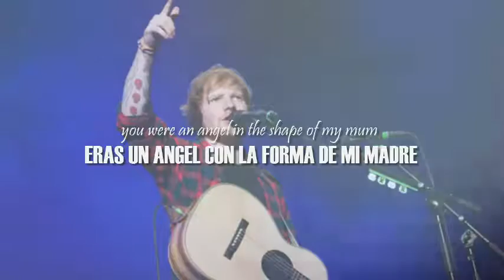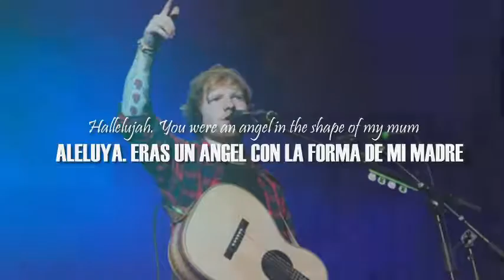Supermarket Flowers - Ed Sheeran (SUBTITULO ESPAÑOL - INGLES)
Si hay cambios en el audio (covers o versiones en piano o instrumental) es por el copyright ♥

Twitter♥ @iLuliPaez
Instagram♥ @iLuliPaez
Musical.ly♥ @iLuliPaez
Wattpad♥ @iLuliPaez
Snapchat♥ @ThaaLulisSnap
Vine♥ @ThaaLulisVine